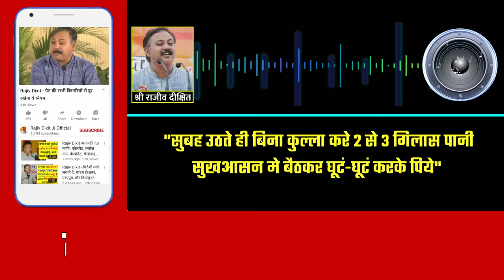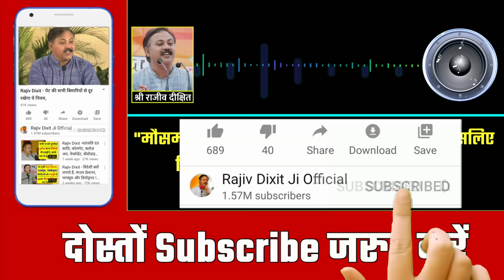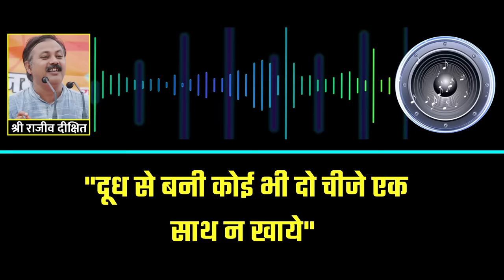Rajiv Dixit - आपकी रसोई की ये वास्तु आपके वात, पित्त और कफ तीनों को ठीक करती है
In this video Rajiv Dixit talk about which oil we should use for cooking in our Kitchen and how to prepare pure cooking oil.

अभी भारत के बाजार में सबसे ज्यादा विदेशी तेल बिक रहा है | मलेशिया नामक एक छोटा सा देश है हमारे पड़ोस में, वहां का एक तेल है जिसे पामोलिन तेल कहा जाता है, हम उसे पाम तेल के नाम से जानते हैं, वो अभी भारत के बाजार में सबसे ज्यादा बिक रहा है, एक-दो टन नहीं, लाखो-करोड़ों टन भारत आ रहा है और अन्य तेलों में मिलावट कर के भारत के बाजार में बेचा जा रहा है |
Also watch :-

4. खून में एसिडिटी की वजह से आता है हार्ट अटैक, अर्जुन की छाल से ऐसे करे कण्ट्रोल

The only medicine that cures Vata, Pitta and Kapha.
Best oil for Cooking food.
Best Mustard oil in India.
Best Pure cooking Oil.
How to Prepare cooking oil at Home.
How to balance VAAT PITTA KAPHA